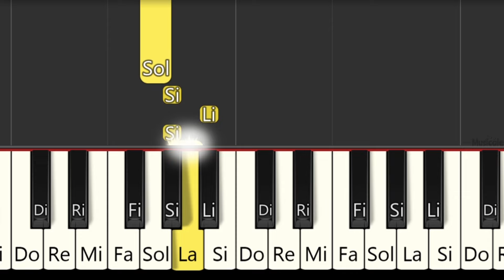SUPER MARIO BROS - PIANO FÁCIL CON NOTAS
SUPER MARIO BROS MOVIE  - PIANO TUTORIAL
peach peach peach canción español
Piano Tutorial
Piano tutorial español fácil
Easy piano